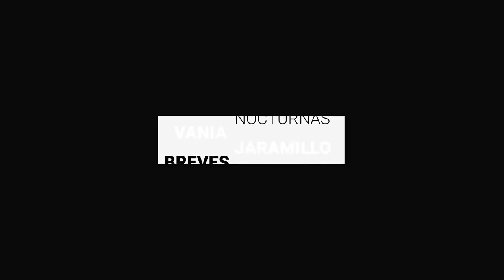Supera Guanajuato los 135 mil casos de COVID-19 | BrevesDeLaZona📰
Estas son las ÚltimasNoticias
- Identificar causas y atender a menores implicados en crímenes proponen legislativo y ejecutivo.
- Otra grieta se abre en Celaya, ya son 3.
- Supera Guanajuato los 135 mil casos de covid-19.